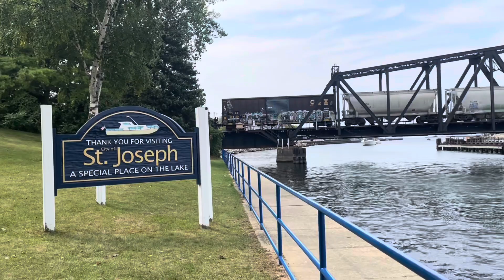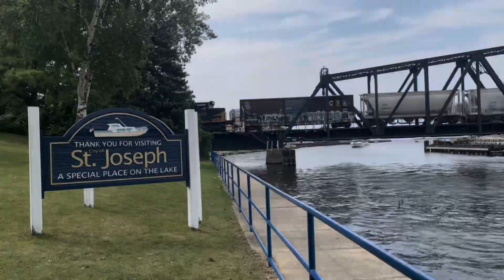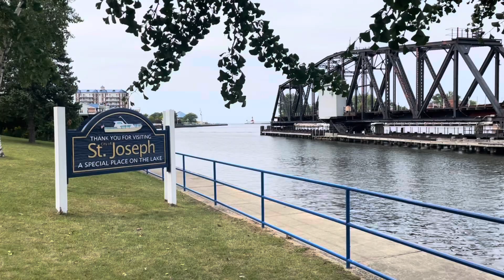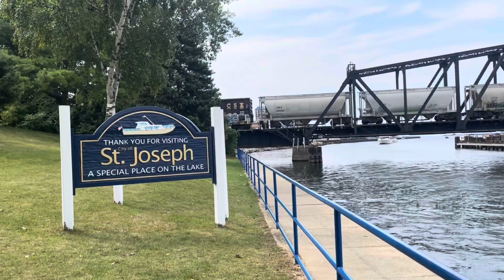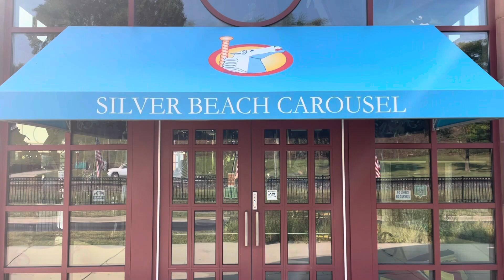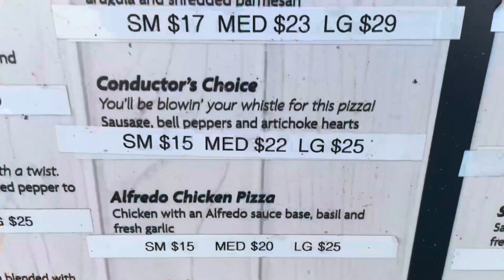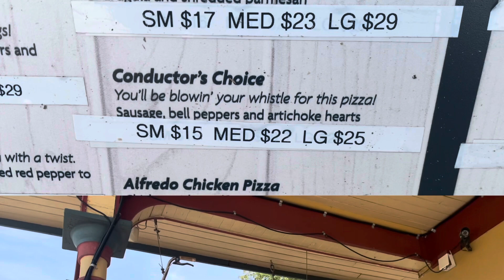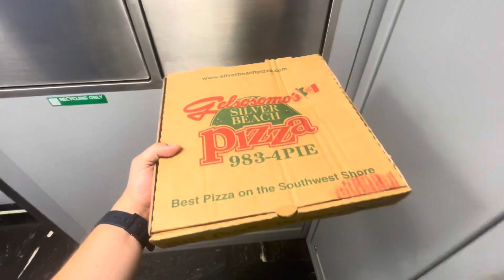Train Station Pizza in Saint Joseph, Michigan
This is the first installment of our new series, Thom in the Midwest. In this series, Thom goes to different towns across the Midwestern states that he previously did not know well yet. The goal: explore, eat good food, and maybe see a train.
Today we are in the state of Michigan, in the southern town of St. Joseph. With a population of around 8000, it’s a small town, but popular with beach-goers from around the region. While its railroad bridge and beaches are famous, perhaps most well-known is the local pizza joint: Silver Beach pizza. This restaurant is located inside the Amtrak train station!
Thom had always wanted to try it, and while waiting for Amtrak Pere Marquette 370, he finally got to order some silver beach pizza. What’s the final verdict on the pizza, and on St. Joe? Find out!